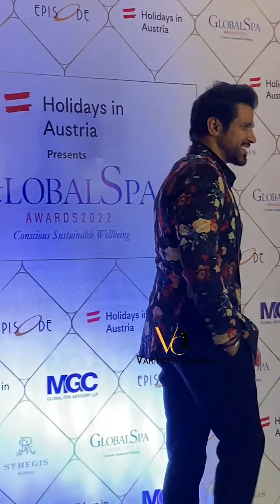Hot Sharwari Wagh with Rithvik Dhanjani Arrives at Global Spa Awards | Varinder Chawla